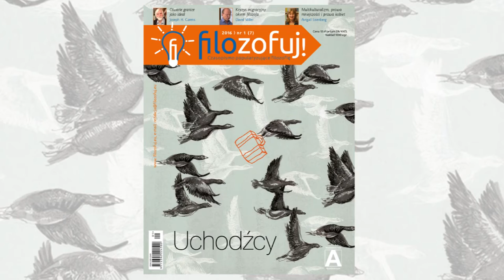3 spotkanie Klubu „Filozofuj!” w Lublinie „Uchodźcy i multikulturalizm” – Wokół nr. 7 „Filozofuj!”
Trzecie spotkanie w Lublinie w ramach Klubu „Filozofuj!”. Dyskusja o uchodźcach i multikulturalizmie. Wokół nr. 7 „Filozofuj! Odbyło się ono 6 kwietnia 2016 o godz. 19.00 w Kawiarni Kawka przy ul. Okopowej 9 i ½ w Lublinie. Gośćmi specjalnymi spotkania byli: ks. prof. Andrzej Szostek, dr. hab. Leszek Kopciuch i mgr Jacek Jarocki.